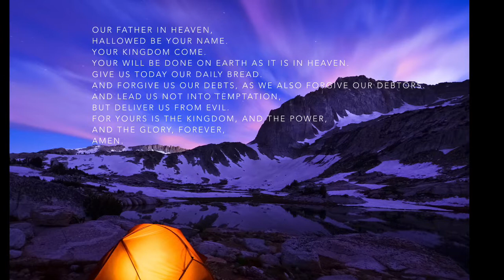The Lord’s Prayer (주기도문 영어)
주기도문 영어